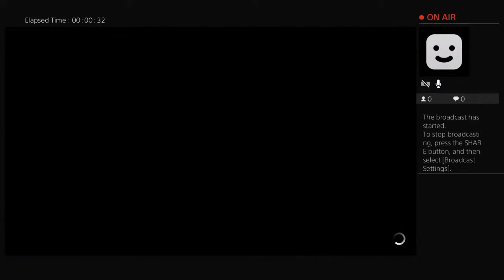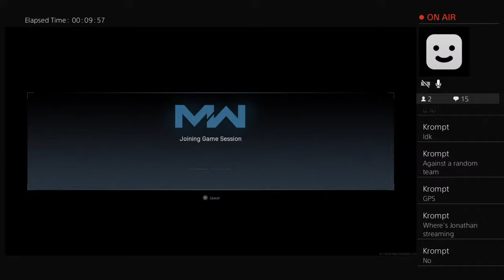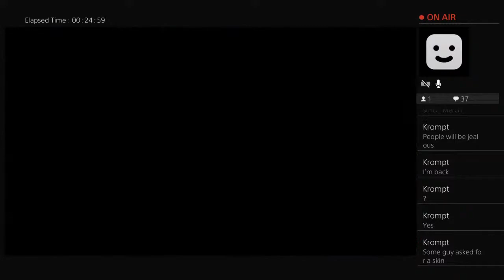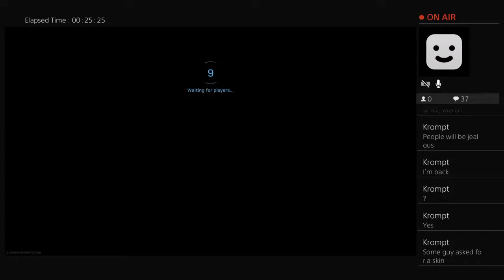DarkGhostHD_'s Live PS4 Broadcast